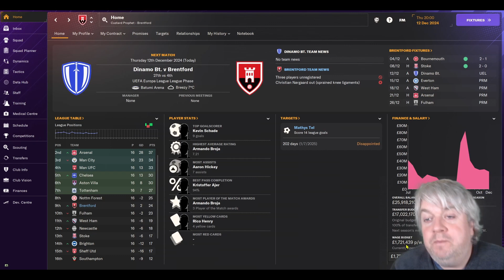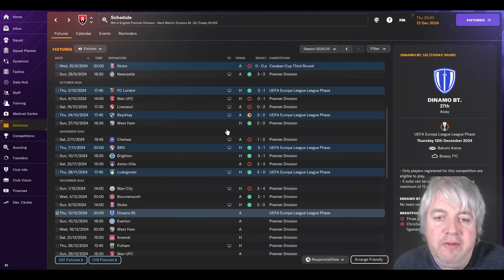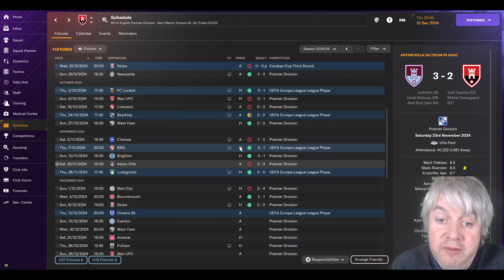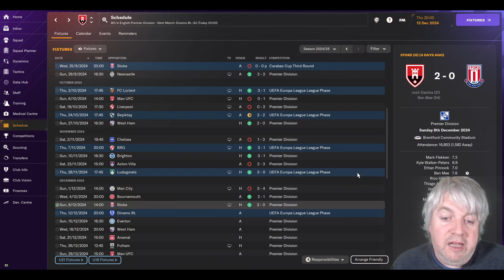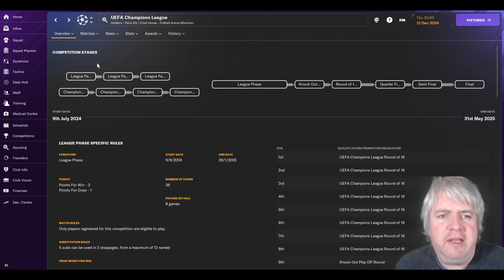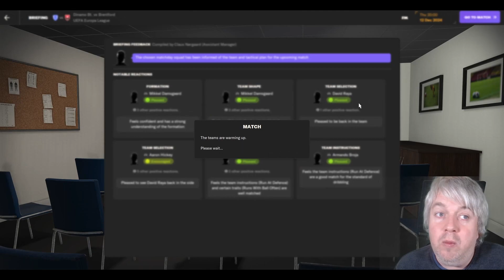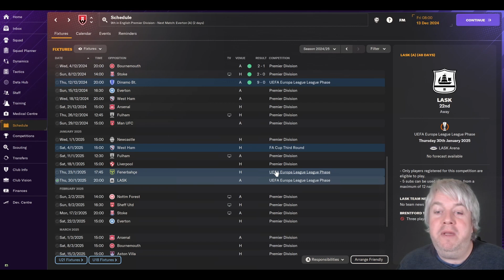FM24 - Brentford - Beta Save - Episode 13 - Georgian Massacre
Football Manager 2024 is here! We are managing Brentford during the beta period. Thomas Frank did a spectacular job last year, and they almost qualified for Europe. But with Ivan Toney's suspension, it might be a tough ask to repeat it this year.

We come back for the final Europa League match in the league phase. We look good to qualify in the top 8, but might have a chance to go top of the lot. We play Georgian side Dinamo Batumi.